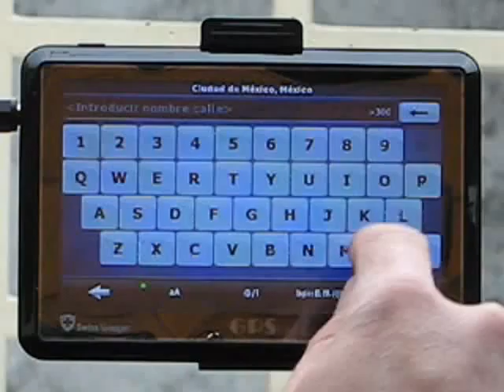ML 48366381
Video Migrado